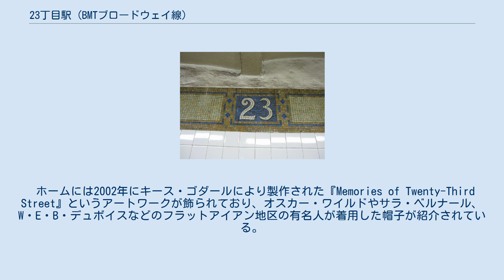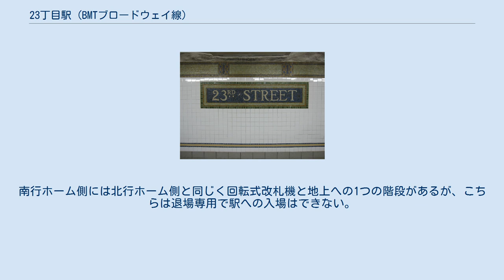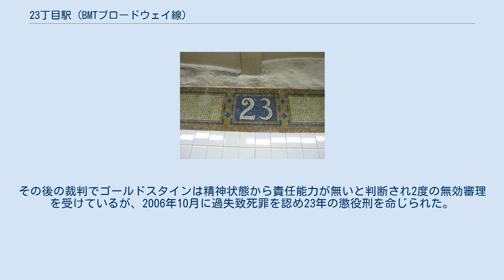23丁目駅 (BMTブロードウェイ線)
23丁目駅（23ちょうめえき、英語: 23rd Street）はニューヨーク市地下鉄BMTブロードウェイ線の駅である。
マンハッタン区フラットアイアン地区の西23丁目と5番街、ブロードウェイの交差点に位置し、N系統が週末と深夜のみ、Q系統が深夜のみ、R系統が深夜を除く終日、W系統が平日のみ停車する。
 出入口 この駅は1918年1月5日に緩行線2線と急行線2線、相対式ホーム2面を有した地下駅として開業した。
中央の急行線にホームは無く、平日にN系統が、深夜を除く終日Q系統が通過している。
 駅は2度改装をしており、1度目は1970年代に行われ壁面タイルや老朽化した案内看板などを新しい物に置き換え、白熱灯は蛍光灯に置き換えられた。
2001年には2度目の改装が行われ、床面タイルの張り替えや老朽化した階段の修復、開業当初の壁面タイリングの復元、ADAへの準拠による黄色い転落防止タイルの設置、標識の更新などが行われた。
 ホームには2002年にキース・ゴダールにより製作された『Memories of Twenty-Third Street』というアートワークが飾られており、オスカー・ワイルドやサラ・ベルナール、W・E・B・デュボイスなどのフラットアイアン地区の有名人が着用した帽子が紹介されている。
 駅名標 モザイクを用いた小さな標 この駅には改札階が無くホーム階両端に改札口が1ヶ所ずつあり、ホーム間連絡通路はないため各ホームで独立しており、南北計4ヶ所の改札口がある。
主要な改札口は両ホーム北側の西23丁目とブロードウェイ、5番街の交差点付近にある物で、北行ホーム側には回転式改札機ときっぷ売り場、地上への4つの階段が、南行ホーム側には回転式改札機と閉鎖された窓口、地上への2つの階段がある。
 南端の改札口は西22丁目にあり、北行ホーム側には回転式改札機と地上への1つの階段がある。
南行ホーム側には北行ホーム側と同じく回転式改札機と地上への1つの階段があるが、こちらは退場専用で駅への入場はできない。
 1999年1月3日、統合失調症の男性アンドルー・ゴールドスタインは当時32歳のジャーナリストであり写真家であったケンドラ・ウェブデールを南行ホームから線路上へと突き落とし、折しも入線してきたN系統に轢かれてウェブデールは死亡した。
その後の裁判でゴールドスタインは精神状態から責任能力が無いと判断され2度の無効審理を受けているが、2006年10月に過失致死罪を認め23年の懲役刑を命じられた。